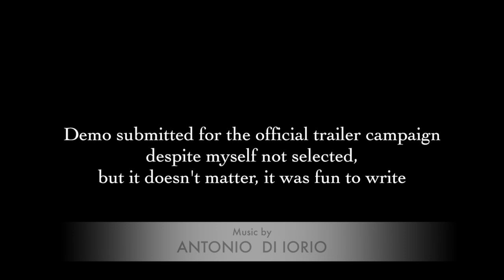Across Wonders And Hope - Raya and The Last Dragon (demo for trailer)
"Across Wonders And Hope"
Music composed by Antonio Di Iorio

This is a demo track composed and submitted for the official trailer campaign of Disney's Raya and the Last Dragon

Unfortunately, the track wasn't selected to be used for the campaign.
I decided to share it anyway as a single piece since I had huge fun writing it.

None of the official music (either from the official Soundtrack or any of Trailers Tracks) have been used in this video.
Whole music copyrights belong to Antonio Di Iorio